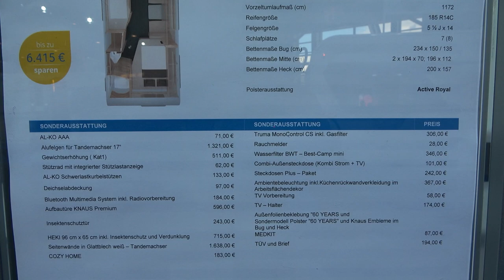KNAUS SUDWIND 750UDF caravan 2021